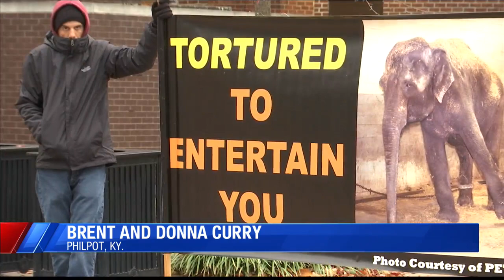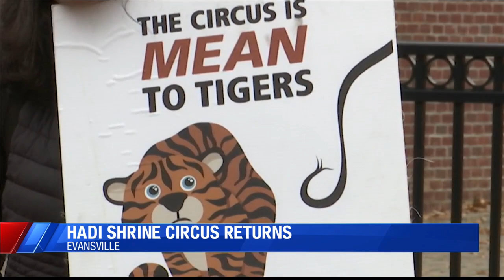Hadi Shrine Circus returns after last year's cancellation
The Hadi Shrine Circus returns to Evansville after last year's cancellation. It also happens as calls for the end of animal performances at circuses goes on.